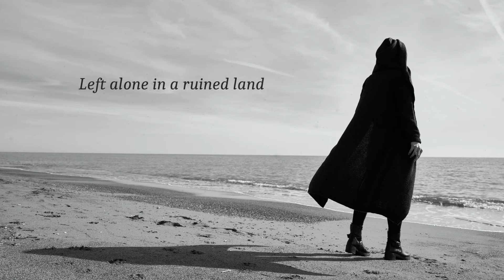Friops - "Awaiting" (Lyric Video)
Friops - "Awaiting" is the first track and trailer of the album compilation "The Phantom King", coming soon! 👑

Special thanks to ExtremRaym ) and Hdesnos ) for their feedback.

Lyrics :

Left alone in a ruined land
With eternal scars
Was it all a dream?

The hiding shadow finally took over
I'm drowning in Black Water
Is it how it all ends?

From deceive and torment he awakes
Corrupted, but reborn

The Phantom King is awaiting
Waiting for his Queen
(for his Queen)

(Awaiting)